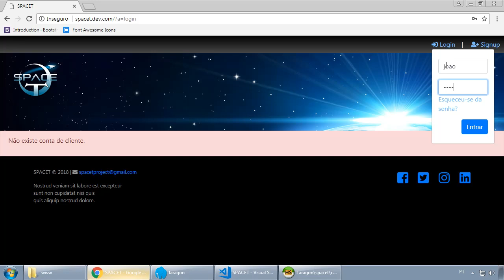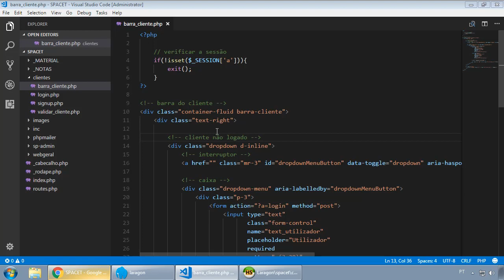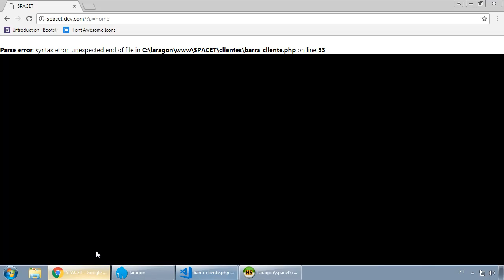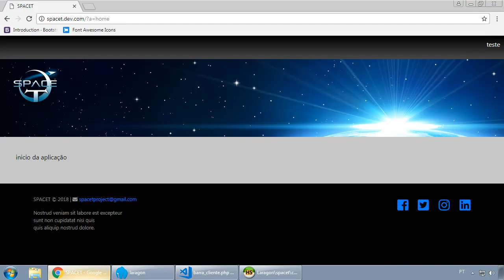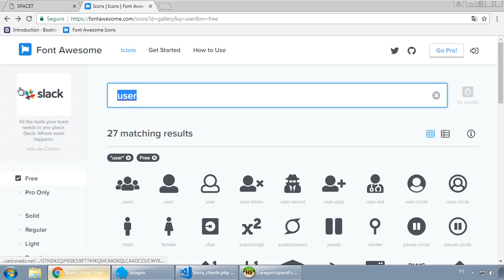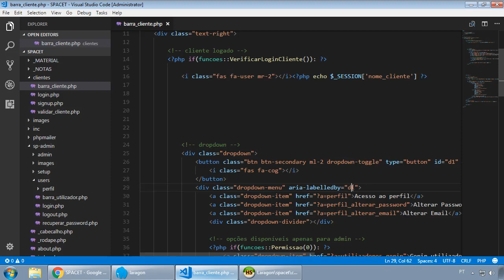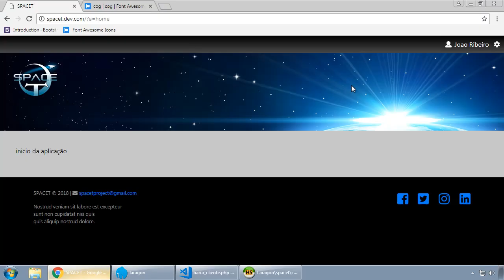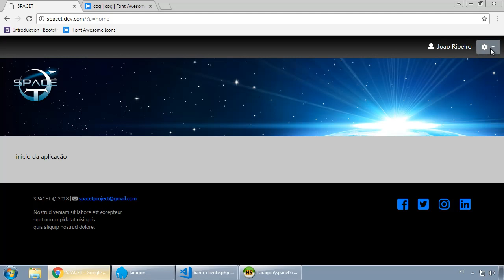web#079 - SPACET - Condicionar a apresentação da barra de cliente